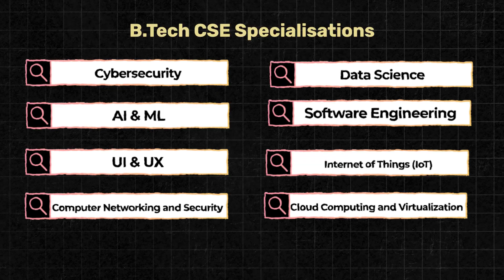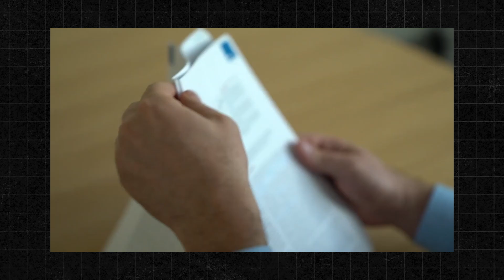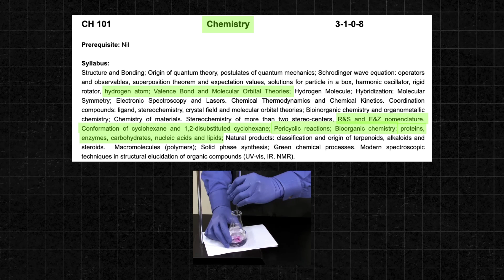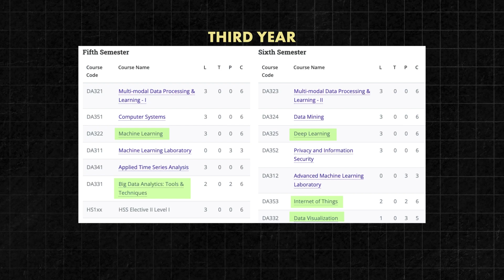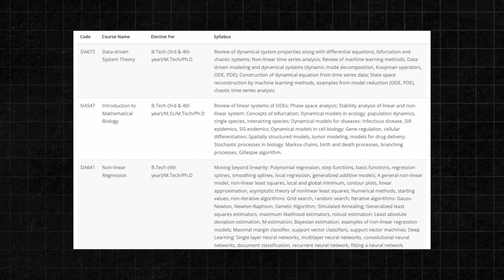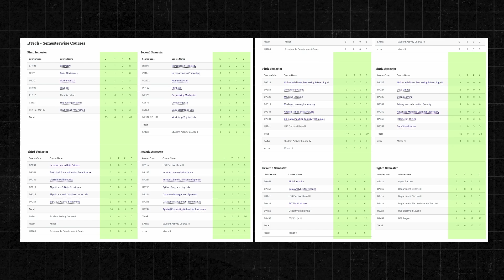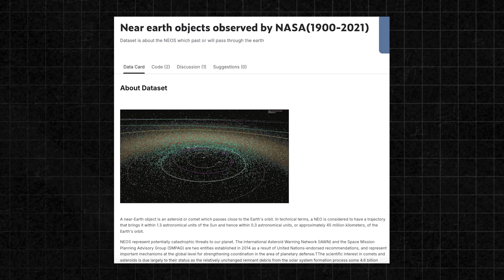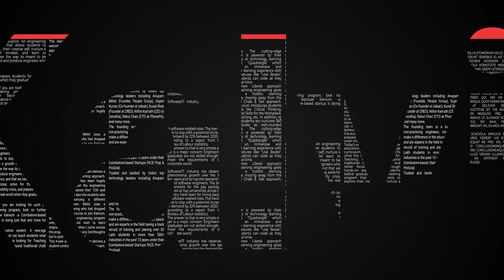Should you choose B.tech Data Science & Artificial Intelligence? (DS&AI) | IIT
In this video, we will explore what data science is, analyse the curriculum of IIT, and compare what you will learn in the BTech DS&AI (Data Science and Artificial Intelligence) specialisation over 4 years to a regular BTech CSE. We’ll also discuss what top companies like Microsoft, UIDAI, and others are looking for in candidates for data scientist roles, and whether choosing DS&AI leads to better placements.

Not sure if BTech CSE is the right path for you? Take this quick 1-minute quiz to find out — it could save you years of confusion!

00:00 Introduction
0:28 Advantages of Data Science Career
2:47 What will you learn in Btech DS&AI?
6:18 Does this prepare you for placements?
8:04 Curriculum Analysis
9:47 Internship and other Opportunities for Data Science
11:10 Btech DS&AI vs Btech CSE

Want personalized guidance to choose the best career path? Sign up for our expert career counselling session.  Register today, and take the next step toward your career goals!